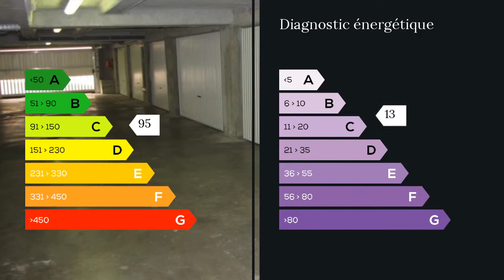A vendre - Appartement - Persan (95340) - 3 pièces - 58m²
A PERSAN QUARTIER PARTICULIÈREMENT RECHERCHE.
Yann Villiers conseiller immobilier et financier Maxihome - tél. : 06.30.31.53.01 vous propose :
SUPERBE APPARTEMENT 2012 T3 DE 58m2 AVEC JARDIN ET BOX EN SOUS-SOL.
Séjour sur cuisine équipée donnant sur jardin de 44m2, salle de bain/WC, 2 chambres sur jardin, débarras. 1 Box en sous-sol. ÉTAT NEUF À SAISIR. M./Mme VILLIERS Yann BLANDEL Amandine 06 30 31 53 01 / 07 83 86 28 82 Agent commercial indépendant du réseau national clairimmo Maxihome N° RSAC : 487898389 FCI - Ville du greffe